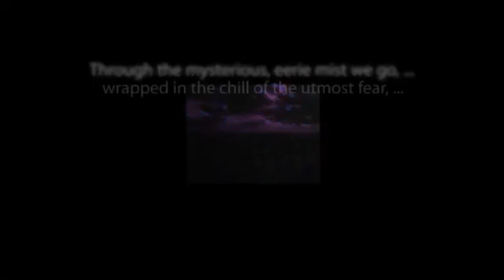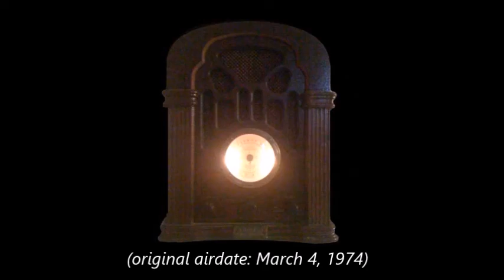CBS Radio Mystery Theater "This Will Kill You" hosted by E.G. Marshall